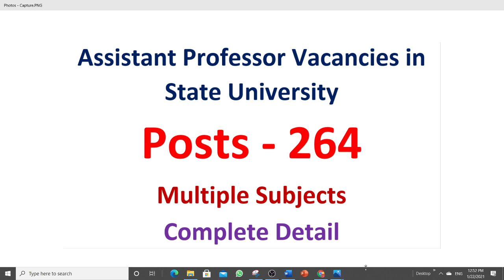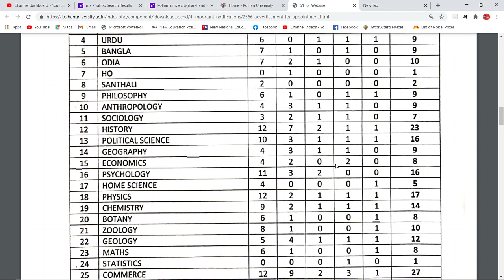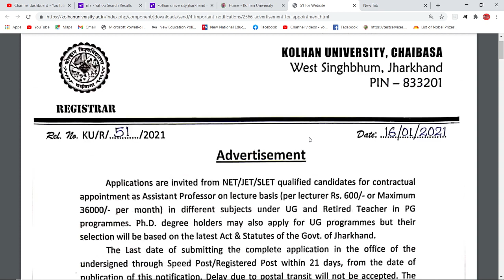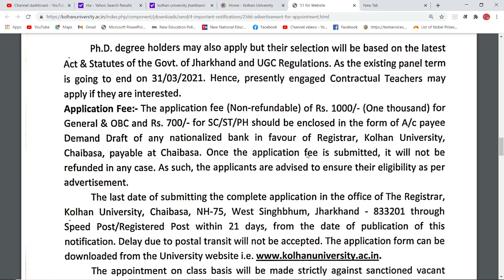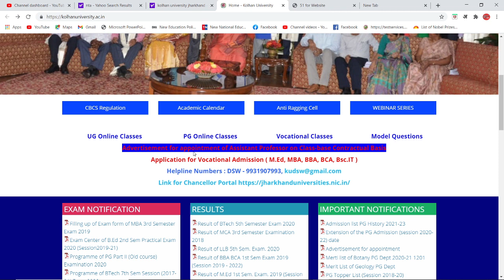Assistant Professor Vacancies in State University#Posts -264#Multiple Subjects#Complete Detail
COMPUTER CLASSES

SPOKEN ENGLISH

ENGLISH GRAMMAR

COMMERCE CLASSES